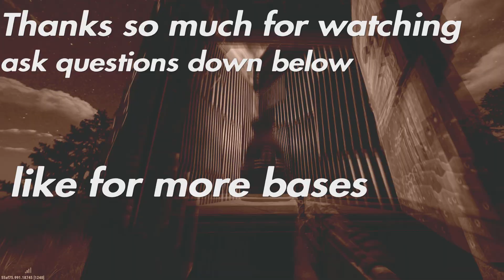The Dameon- The best 2x1 expansion (Solo,Duo,Trio) - Rust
hey guys, this is my first time trying a base video, so i hope you enjoy :) ask any questions you have down below.